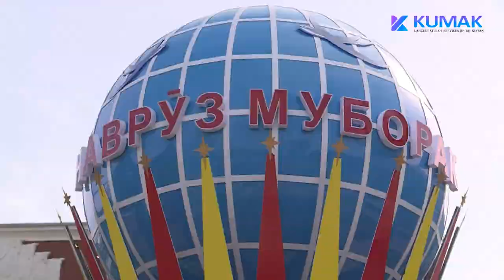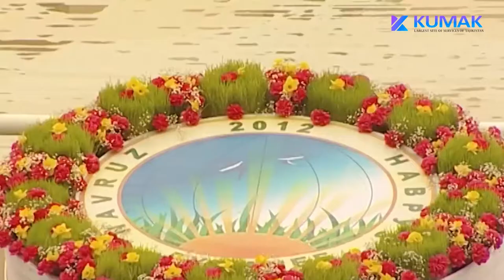Наврузи хучастапай муборак хамдиёрони азиз 2021